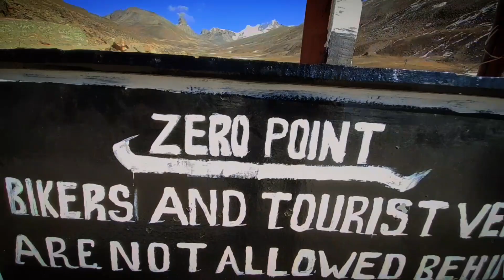zero point /N/Sikkim Suddenly i contune my vlog journey. so enjoy the vloge@JannatulFerdausJannat